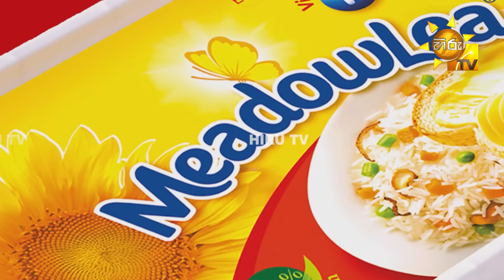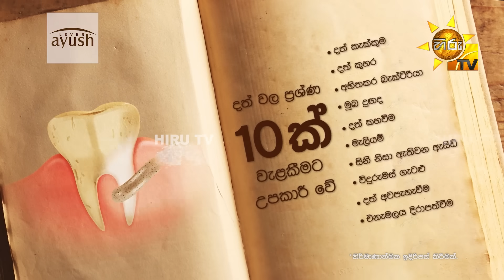Sihina Genena Kumariye - සිහින ගෙනෙන කුමාරියේ | Episode 371 | 2023-09-02 | Hiru TV